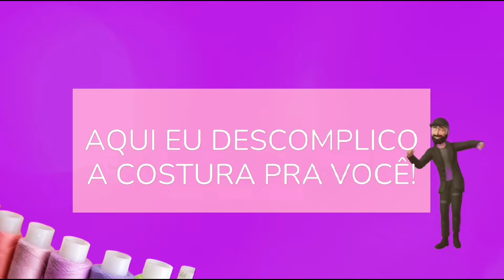MODELAGEM E CORTE DO VESTIDO SECRETÁRIA#vestidosdefiesta#costurasemmodelagem#dicasincriveis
MAIS INFORMAÇÕES DO CURSO